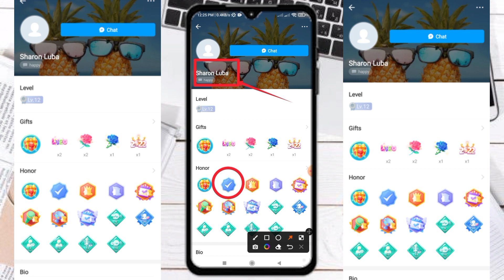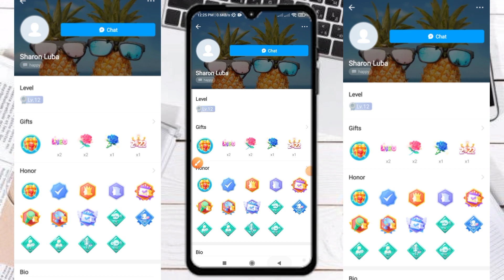imo Assistant Sharon Luba কি করলো ভিডিও ভাইরাল। ইমো ভিডিও কলে এ কি করলো Sharon Luba। ভিডিও দেখুন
*** আমাদের গুপে আসতে চাইলে

আর, ভিডিওটাতে একটা অবশ্যই একটা
🌹👉 Like👈🌹 দিবেন, একটা
🌹 👉comment👈 🌹করবেন এবং
🌹👉share 👈🌹করে দিবেন।

এই এছাড়াও এই ইউটিউব চ্যানেলে নতুন নতুন ভিডিও পেতে অবশ্যই চ্যানেলটিকে

এই ছাড়াও যদি কেও ইমুতে সাহায্য পেতে চাও তাহলে আমার
🌹***👉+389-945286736👈 ***🌹এই ইমুতে যোগাযোগ করতে পারেন।